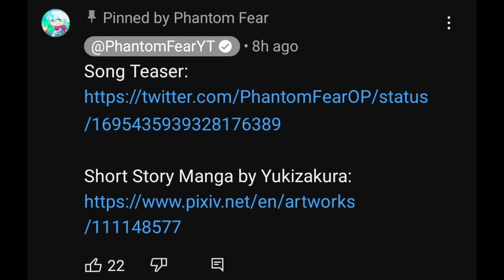So Phantom Fear made a new community post...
none of the art is mine